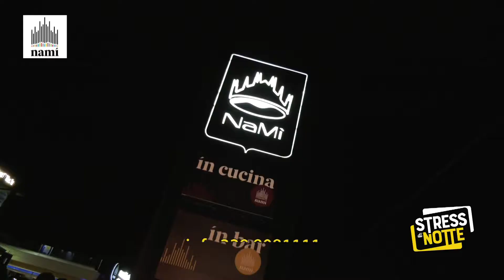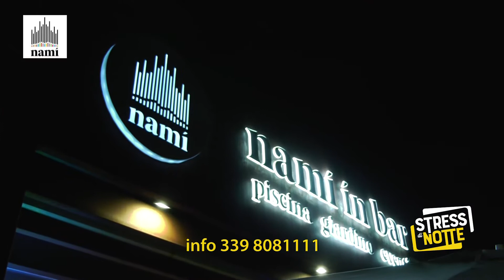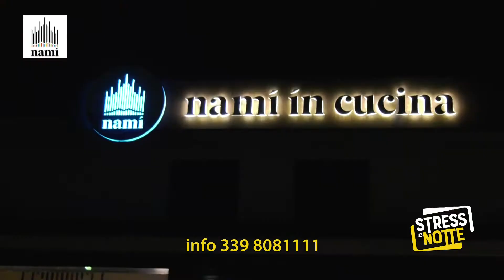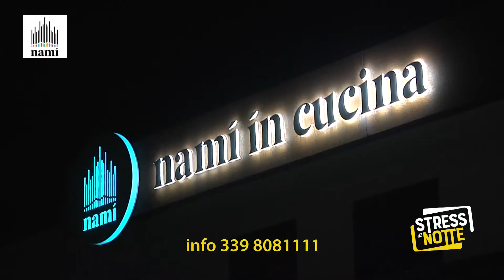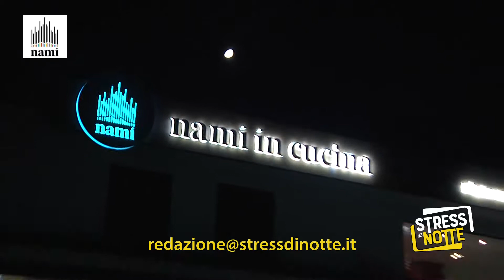Stress di Notte ... NaMì - Fisciano (SA)